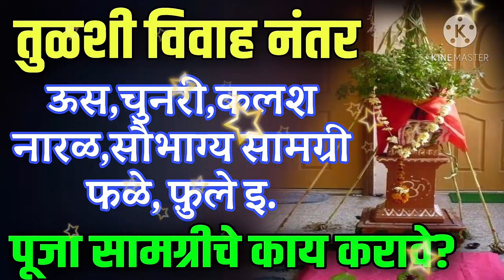तुळशी विवाह नंतर पूजा सामग्रीचे काय करावे, tulsi vivah samagri che kay karave, tulshi vivah 2020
नमस्कार आज आपण कार्तिक मास 2020 मध्ये तुळशी विवाह नंतर तुळशी विवाह सामग्री
चे काय करावे त्याबाबत सविस्तर माहिती जाणून घेणार आहोत .

Thanks